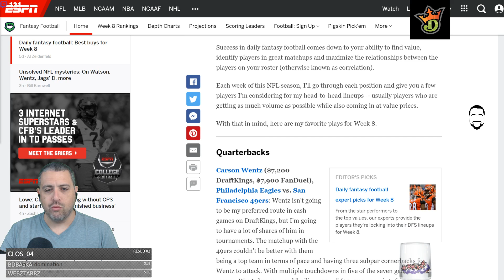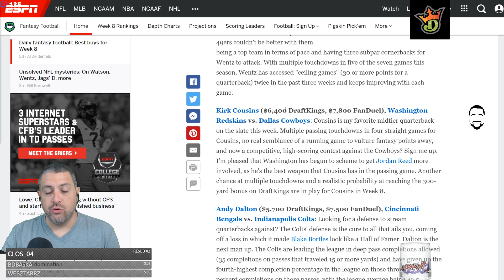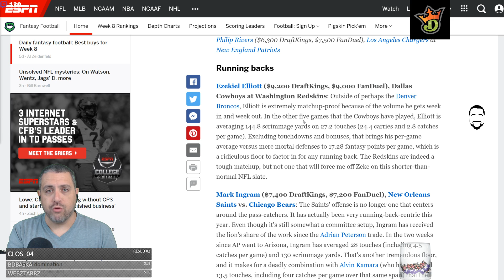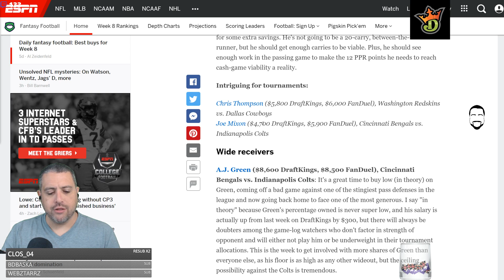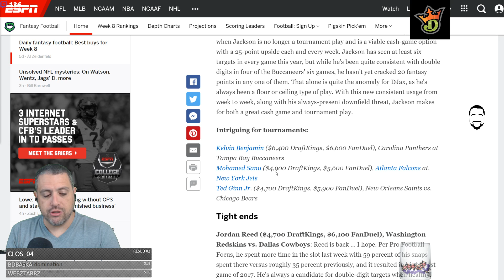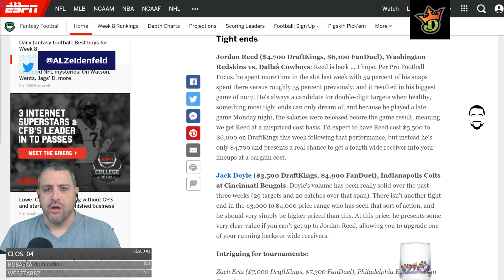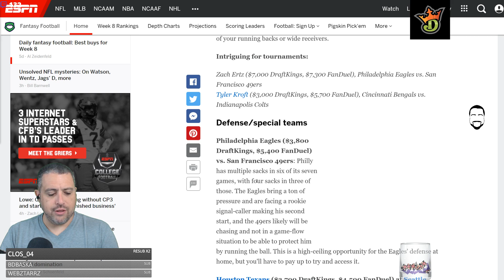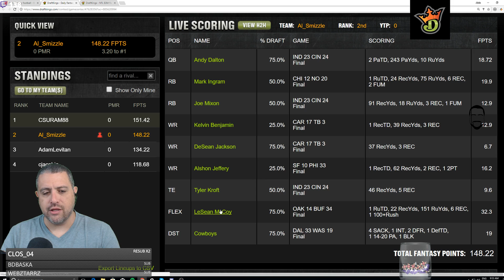Week 8 DraftKings Lineup Review & Weekend Recap.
Week 8 NFL​ review from Twitch​.tv/Al_Smizzle. I break down my Best Buy​s article on ESPN Fantasy​ to see what I got right and wrong and to analyze my process to see where we can improve moving forward. I also break down my head to head lineup on DraftKings​ to go over my decision making and discuss results from the weekend.

How did you do this week?